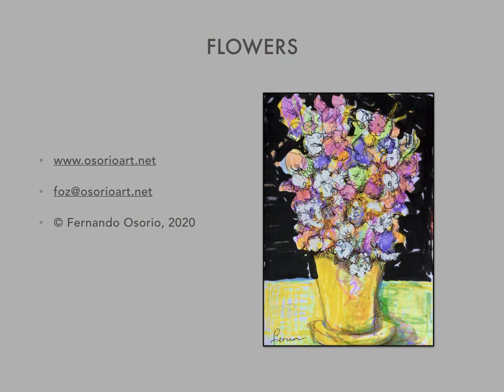FLOWERS: Paintings by Fernando Osorio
This set of paintings was created mostly in 2020, during the pandemic. In some way, it is a response to difficult  times and an affirmation of life. Life prevails.